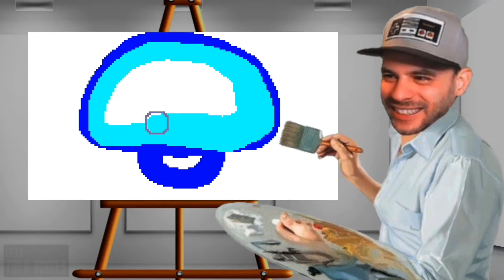The Lost Aaroboe Level v2.0 | Mario Maker 2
After this level you'll never forget the name of. Aaroboe. I had a good feeling about this level right away! A few tricks hung me up, and the second half was borderline uncalled for XD but I had a lot of fun and wanted to share with you!